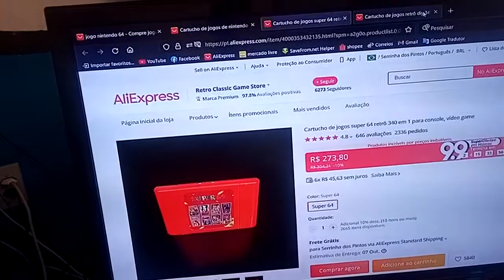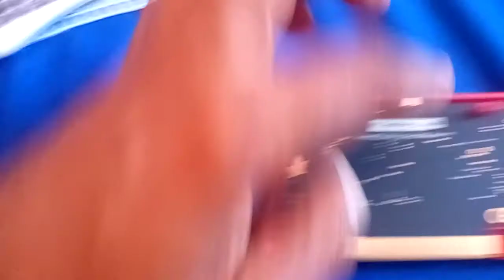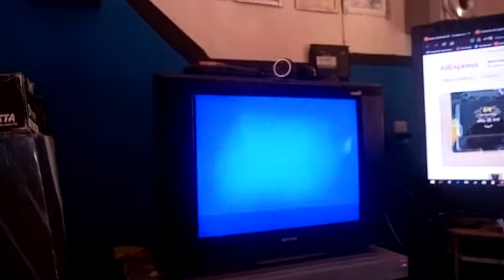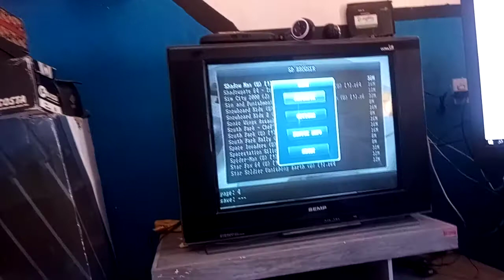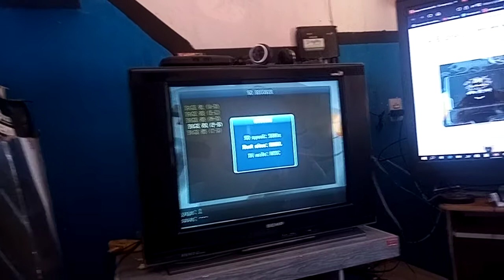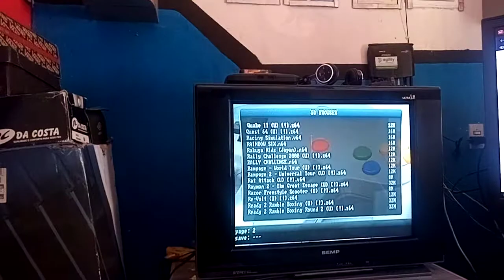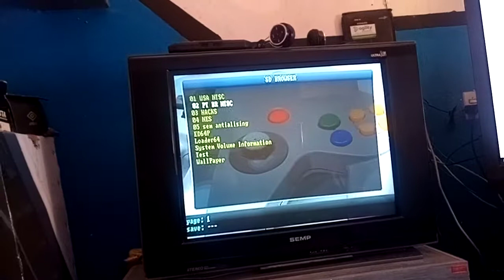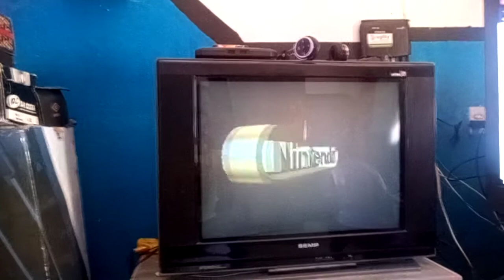ever drive super 64 do aliexpress